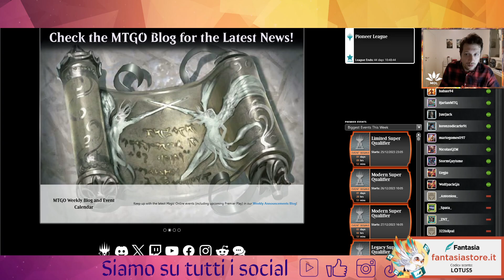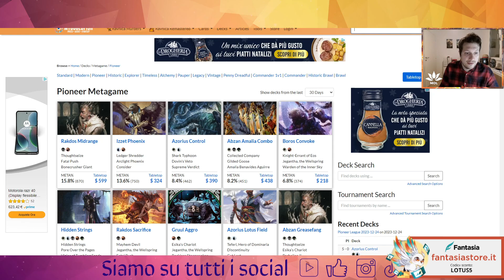💫💥​💯Magic Online Tutorial:gameplay,vendere,comprare,affittare carte, creare buylist+tanto altro💫💥​💯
Buona visione!